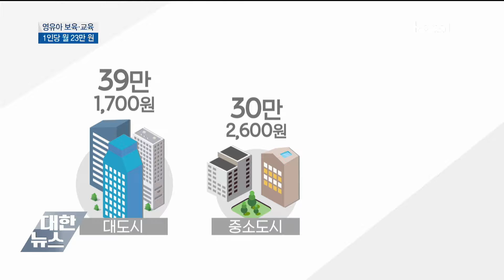영유아 1명당 보육·교육에 월 23만원 지출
5세 이하 영유아를 키우는 가정에서 한 명당 지출하는 보육·교육비가 총 23만 원으로 조사됐습니다.